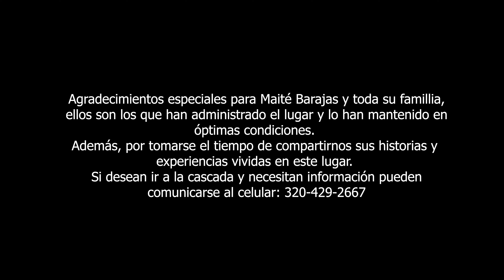ESTO CUENTAN LOS ADMINISTRADORES DE LA CASCADA EL CANEY | IMPRESIONANTE | DANIEL Y DANIELA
▶️ ¡Holaaaa! En este video te contamos por qué la Cascada El Caney tiene fama de ser peligrosa. En el siguiente link te mostramos cómo llegar a la Cascada El Caney en Piedecuesta y nuestra experiencia.